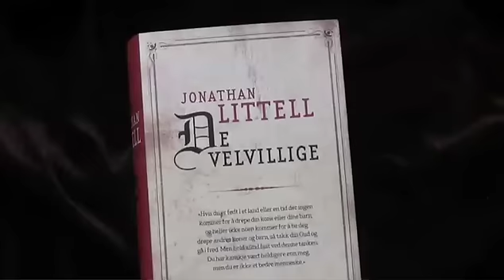JONATHAN LITTELL - DE VELVILLIGE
Amerikanske Jonathan Littells debutroman, skrevet på fransk og solgt i nesten 1 million eksemplarer i Frankrike. Mottatt de to største litterære prisene i Frankrike.